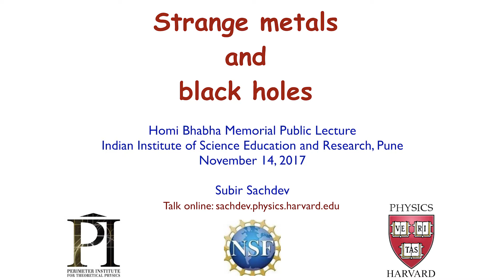Strange metals and black holes | Subir Sachdev | Q A session